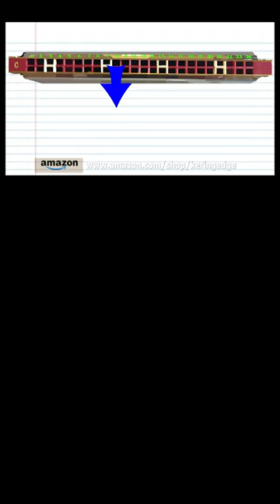playalong - Amazing Grace - Tremolo Harmonica with 24 Holes - Key of C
This tutorial is for a tremolo harmonica with 24 holes
Amazing Grace" is a Christian hymn published in 1779, with words written in 1772 by the English poet and Anglican clergyman John Newton (1725–1807). It is an immensely popular hymn, particularly in the United States, where it is used for both religious and secular purposes.
Newton wrote the words from personal experience. He grew up without any particular religious conviction, but his life's path was formed by a variety of twists and coincidences that were often put into motion by others' reactions to what they took as his recalcitrant insubordination.
He was pressed (conscripted) into service in the Royal Navy. After leaving the service, he became involved in the Atlantic slave trade. In 1748, a violent storm battered his vessel off the coast of County Donegal, Ireland, so severely that he called out to God for mercy. This moment marked his spiritual conversion but he continued slave trading until 1754 or 1755, when he ended his seafaring altogether. He began studying Christian theology and later became an abolitionist.

Lyrics